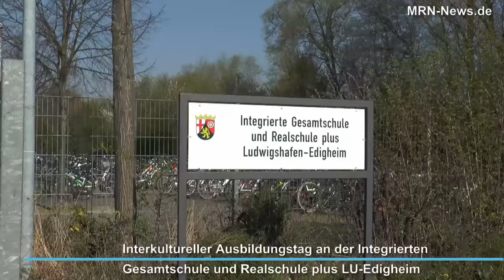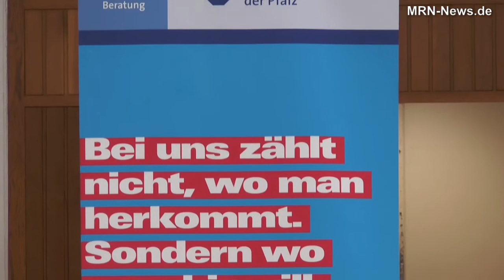Interkultureller Ausbildungstag IGS Edigheim